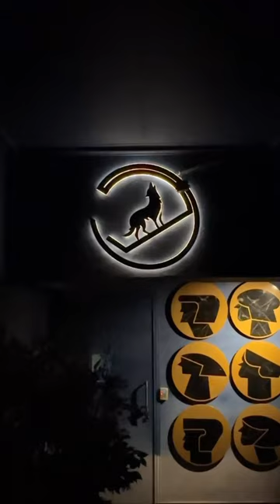Explore the wolf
How much Tiramisu is too much Tiramisu?
Visit @thewolfdelhi , a New Cocktail Lab in Delhi.
A Must visit if you like experiencing NEW & QUIRKY COCKTAILS.
Crazy / Fun and Fulfilling.

Sahi hai? Ab follow karo.